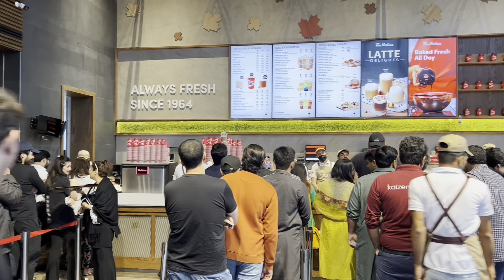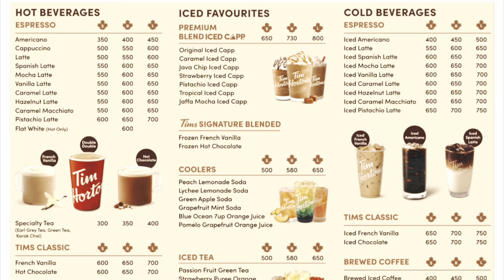Tim Hortons in Pakistan || Worth or Not ?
Tim Hortons recently inaugurate his flagship outlet in DHA, Lahore Pakistan